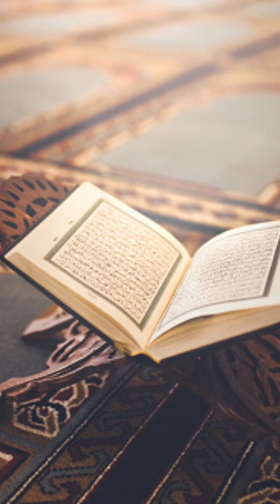ALLAH TAN BAŞKA RAB EDİNENLER EBU NUH HOCA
İslam'a çağrı